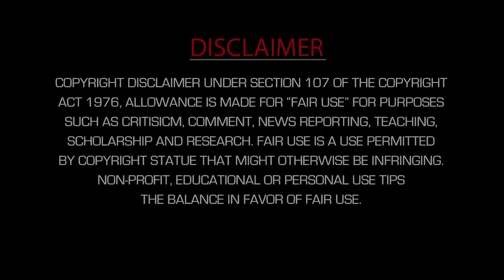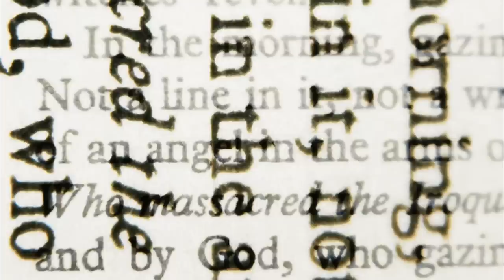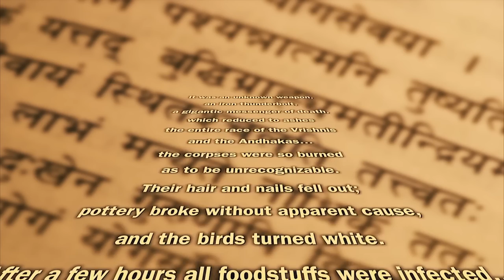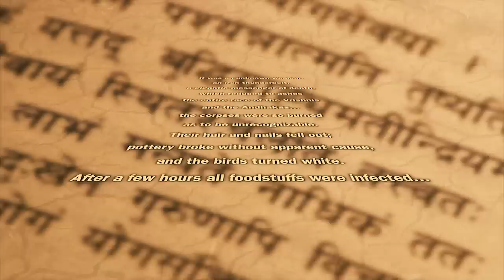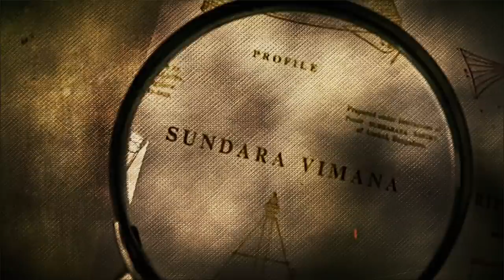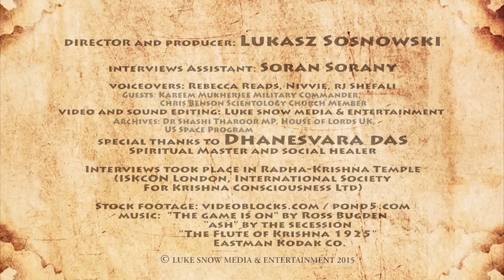The Weapons of The Ancient Gods FULL DOCUMENTARY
The Weapons of The Ancient Gods  documentary by Luke Snow Media & Entertainment

The documentary is about inventions that come from the ancient times. Those inventions are incredible weapons in Indian History as well as Vimanas, the flying machines. Some believe those come from the Gods. There are religious and historical books that give us some evidences of existence of those inventions. Especially the books of Vedas contain all the ancient knowledge. It was translated into other languages and many modern western inventions were copied from the Vedas. The documentary is to research these knowledge and inventions. There is an interview with a Spiritual Master who is a part of a Krishna Temple in London, who knows much about this subject. In the modern world we are living now, people often forgets about the ancient world, that could be a real source of our modern inventions that already existed thousands of years ago. The ancient Indians had a good knowledge of weapons, including nuclear technology, which hides some magic behind its power.